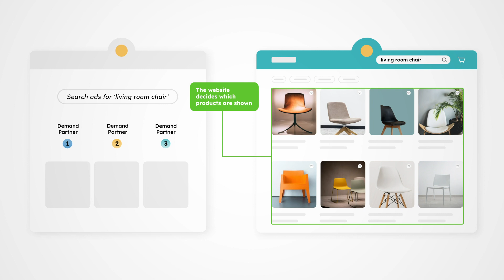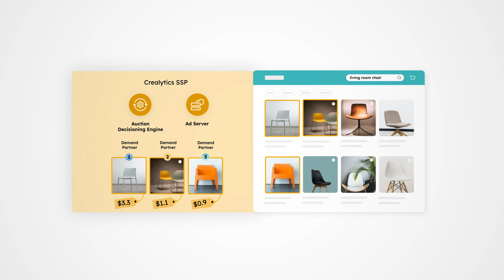Crealytics Retail Media SSP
Introducing Crealytics Retail Media SSP
Video Walkthrough